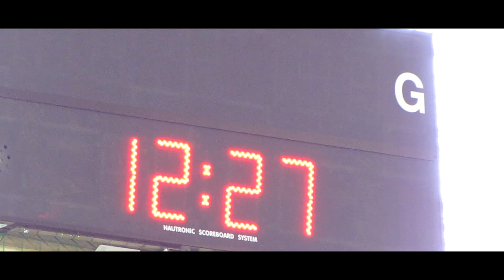"THE DAY WITHOUT GRIP" 14.03.2015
Camera: Daniels Bambals, Normunds Baumanis
Edit: Daniels Bambals
//FACTORY 392°//

Song: Maxx Baer x Daffy - Summer Falls

Liels paldies organizātoriem un šī posma tiesnešiem:
*Jānim Dergačam
*Mārtiņam Lagzdiņam
*Guntaram Laizānam

REZULTĀTI:

Kvalifikācija:
1 Nr.2.Pāvels Ševčuks/Celestial Mechanics/Riga
2 Nr.666 Deividas Kizala GADIUGA
3 Nr. 17. Zigmārs Eigmins/Rīga, Latvia
4 Nr.66 Giedrius Kizala GADIUGA
5 Nr.26. Daniels Bambals / Mārupe, Latvia
6 Nr.99 Dovydas Puodžiukas/Vilnus
7 Nr.1. Aleksandrs Kuhaļskis/Rīga
8 Nr.11. Donatas Bagdonas - GRK2+ Alytus
9 Nr.24. Kirils Žižmanovs / Riga, Latvia
10 2.) Nr.7. Mārtiņš Zariņš/Rīga, Latvia
11 Nr.8. Jans Pavlovs/Jelgava
12 Nr.69. Normunds Baumanis/Riga,Latvia
13 Nr.23. Vilius Sidaravicius/ Marijampolė
14 Nr.420 Leonīds Zaharovs Rīga/Latvia.
15 Nr.777.Oskars Kūķis/Redrift/Riga,Latvia
16 Nr.20 Saulius Jeraminas/Vilnius
17 Nr.57. Artūras Agadžanianas/ Vilnus
18 Nr.111. Lauris Radzevičs / Jelgava, Latvia
19 Nr.88. Andrejs Lihvars / Rīga
20 Nr.42 Mantas Litvaitis/Vilnus
21 Nr.16.Deniss Pavlovs/Celestial Mechanics/Riga
22 Nr.13 Mantas Rinkevičius/Vilnus
23 Nr.55 Raivis Danilvs/riga, Latvija
24 Nr.123 Arturas Barodzisas/Jurbarkas
25 Nr.18. Rokas Petrikas/ Vilnius
26 Nr.86 Vincas Zaleckis / Vilnius / InSolitus Racing

Kopvērtējums:
1 Nr.8. Jans Pavlovs/Jelgava
2 Nr.2.Pāvels Ševčuks/Celestial Mechanics/Riga
3 Nr.777.Oskars Kūķis/Redrift/Riga,Latvia
4 Nr.26. Daniels Bambals / Mārupe, Latvia
5 Nr. 17. Zigmārs Eigmins/Rīga, Latvia
6 Nr.1. Aleksandrs Kuhaļskis/Rīga
7 Nr.11. Donatas Bagdonas - GRK2+ Alytus
8 Nr.23. Vilius Sidaravicius/ Marijampolė
9 Nr.666 Deividas Kizala GADIUGA
10 Nr.66 Giedrius Kizala GADIUGA
11 Nr.99 Dovydas Puodžiukas/Vilnus
12 Nr.24. Kirils Žižmanovs / Riga, Latvia
13 2.) Nr.7. Mārtiņš Zariņš/Rīga, Latvia
14 Nr.69. Normunds Baumanis/Riga,Latvia
15 Nr.420 Leonīds Zaharovs Rīga/Latvia.
16 Nr.16.Deniss Pavlovs/Celestial Mechanics/Riga
17 Nr.57. Artūras Agadžanianas/ Vilnus
18 Nr.42 Mantas Litvaitis/Vilnus
19 Nr.55 Raivis Danilvs/riga, Latvija
20 Nr.20 Saulius Jeraminas/Vilnius
21 Nr.111. Lauris Radzevičs / Jelgava, Latvia
22 Nr.88. Andrejs Lihvars / Rīga
23 Nr.23. Vilius Sidaravicius/ Marijampolė
24 Nr.123 Arturas Barodzisas/Jurbarkas
25 Nr.18. Rokas Petrikas/ Vilnius
26 Nr.86 Vincas Zaleckis / Vilnius / InSolitus Racing